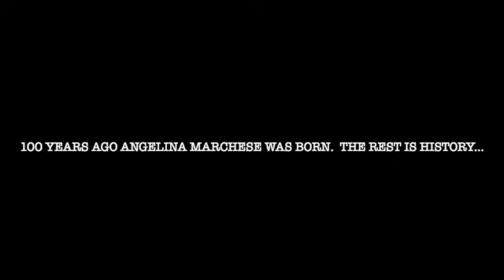Angie Centennial -- A celebration of the life of Angelina Constance Colombo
Angie Colombo was born 100 years ago this month. She lived an exceptional life.